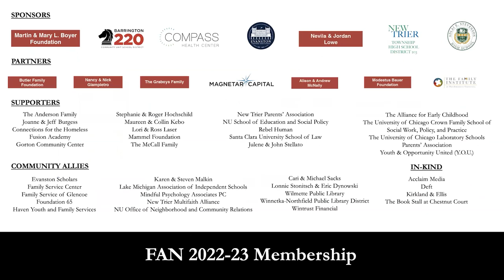Lise Vesterlund: The No Club: Putting an End to Women’s Dead-End Work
The “No Club” started when four professional women, crushed by endless to-do lists, banded together over $10 bottles of wine to get their work lives under control. Running faster than ever, they still trailed behind their male colleagues. And so, they vowed to say no to requests that pulled them away from the work that mattered most to their careers. This book reveals how their subsequent groundbreaking research uncovered that women everywhere are unfairly burdened with “non-promotable work,” a tremendous problem we can—and must—solve.

All organizations have work that no one wants to do: planning the office party, attending to that time-consuming client, or simply helping others. In The No Club: Putting an End to Women’s Dead-End Work, Lise Vesterlund, Ph.D., the Andrew W. Mellon Professor of Economics at the University of Pittsburgh, along with three colleagues from Carnegie Mellon University — the original “No Club” — document that women are disproportionately asked and expected to take on these tasks that inevitably go unrewarded, leaving women overcommitted and underutilized as companies forfeit revenue, productivity, and top talent.

Prof. Vesterlund is the director of the Pittsburgh Experimental Economics Laboratory (PEEL) and of the Behavioral Economic Design Initiative (BEDI). Her highly influential research on gender differences in advancement has been featured by The New York Times, The Guardian, The Wall Street Journal, The Financial Times, The Washington Post, The Economist, Time Magazine, and Harvard Business Review.

Prof. Vesterlund will be in conversation with Barbara Bernstein, chief human resources officer at Magnetar Capital. Ms. Bernstein oversees the firm’s human resources, office services, and Magnetar Capital Foundation philanthropic work.